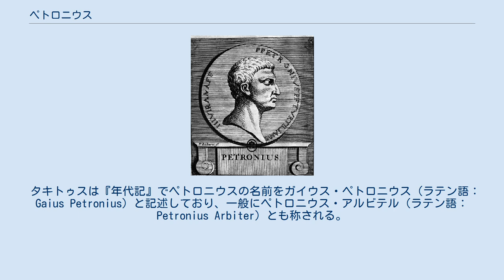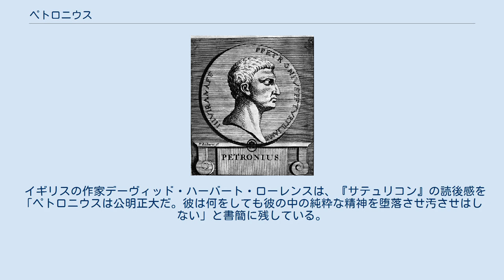ペトロニウス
ガイウス・ペトロニウス（ラテン語：Gaius Petronius、20年頃 - 66年）は、ローマ帝国ユリウス＝クラウディウス朝期の政治家、文筆家である。
第5代皇帝ネロの側近であった人物として知られ、小説『サテュリコン』の作者と考えられている。
 ペトロニウスの誕生年は14年や20年、27年など諸説があるが確定せず、その前半生もはっきりとしない。
タキトゥスやプルタルコス、ガイウス・プリニウス・セクンドゥス（大プリニウス）はペトロニウスを皇帝ネロの宮廷での典雅の審判者（ラテン語: elegantiae arbiter）であったと記述している。
ペトロニウスはビテュニア属州総督として赴任し、62年には執政官を務めた。
元老院議員として快楽な生活に身を捧げて、ネロにとっては流行の助言者、遊びの仲間であった。
しかし、同じくネロの側近でプラエフェクトゥス・プラエトリオを務めていたガイウス・オフォニウス・ティゲッリヌスにより、ガイウス・カルプルニウス・ピソ（en）による陰謀（65年）に加担した人物と繋がりがあったと讒言を受け、ペトロニウスは自殺したと伝えられている。
 タキトゥスは『年代記』でペトロニウスの名前をガイウス・ペトロニウス（ラテン語：Gaius Petronius）と記述しており、一般にペトロニウス・アルビテル（ラテン語：Petronius Arbiter）とも称される。
但し、1450年に見つかった『サテュリコン』の写本で同作品の著者として記されていたティトゥス・ペトロニウス（ラテン語：Titus Petronius）がペトロニウスと同一人物であると考えられている。
これはサテュリコンの作者として想定される「教養が豊かで、ネロの寵愛を受け、高位の貴族であった」との人物像と、『年代記』に記されたペトロニウスの人物像がよく一致し、このような人物がネロの宮廷に複数いたことを想定する方が不自然だからである。
 イギリスの作家デーヴィッド・ハーバート・ローレンスは、『サテュリコン』の読後感を「ペトロニウスは公明正大だ。彼は何をしても彼の中の純粋な精神を堕落させ汚させはしない」と書簡に残している。